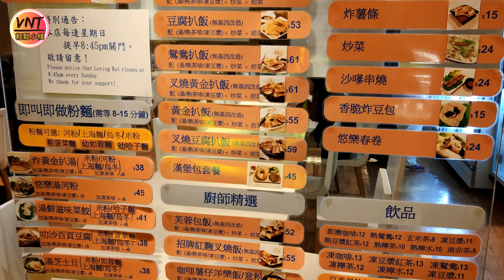抵食素菜「黃金扒包」Loving Hut愛家素食｜美食推介｜香港好去處｜4K｜VNT輕鬆小棧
Loving Hut愛家素食
地址： 九龍灣牛頭角道77號淘大商場二期地下G242-245號舖
開放時間： 11:30–22:00

*非廣告/業配